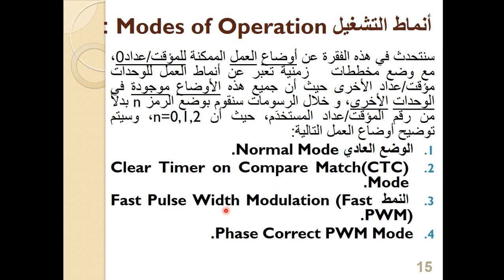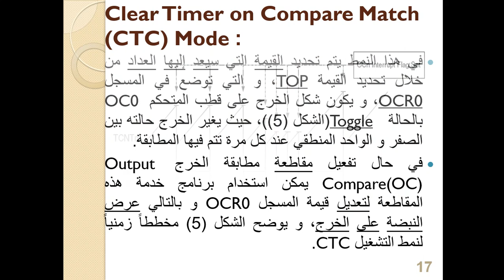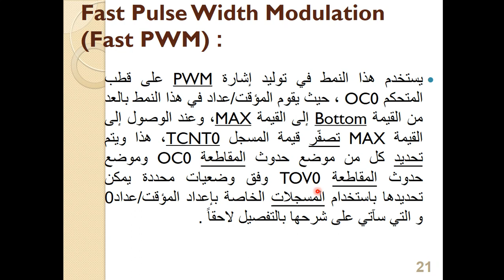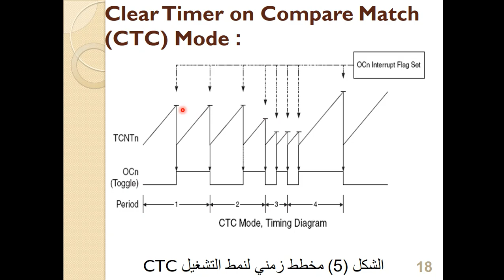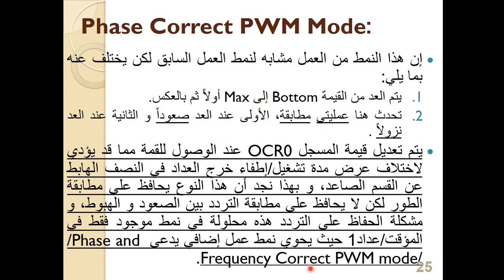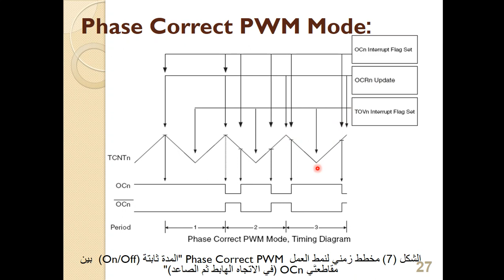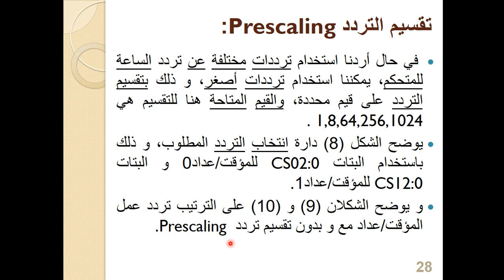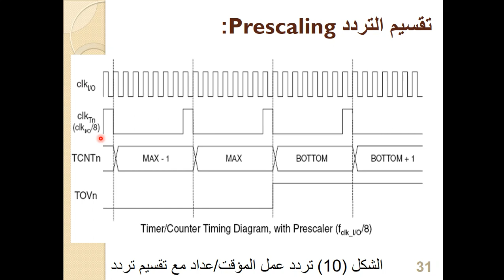30 AVR Timers Counters Part2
AVR Timer/Counter Unit
Modes of Operation:
1-Normal Mode
2-Clear Timer on Compare Match(CTC) Mode
3-Fast Pulse Width Modulation (Fast PWM) mode
4-Phase Correct PWM Mode

Output Compare Register (OCR0)
Timer/Counter0 Overflow
CTC Mode Timing Diagram
Non inverted PWM and Inverted PWM
Fast PWM Timing Diagram
Phase Correct PWM Timing Diagram
Prescaler for Timer/Counter 0 and 1
Prescaling Timing Diagram

وحدة المؤقت / العداد
أوضاع العمل:
1- الوضع العادي
2-وضع تصفير المؤقت عند تطابق الخرج مع قيمة معيّنة (CTC)
3-وضع تعديل عرض النبضة السريع (Fast PWM).
4- وضع PWM ذو الطور الصحيح
مسجل المقارنة (OCR0).
طفحان المؤقت/عداد0.

Tishreen University.
Biomedical Engineering.
Assistant Professor: Isam Asaad
جامعة تشرين
قسم الهندسة الطبية
د. عصام اسعد